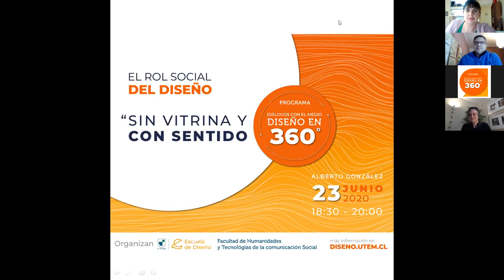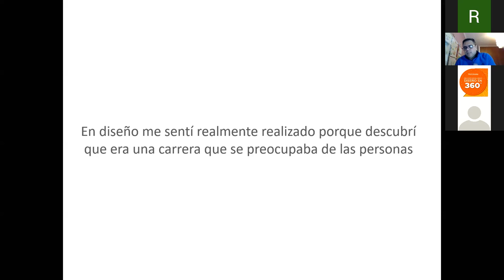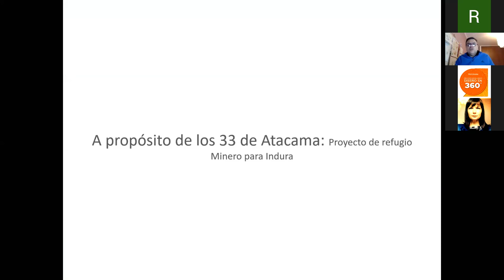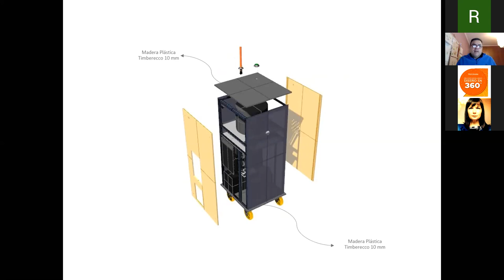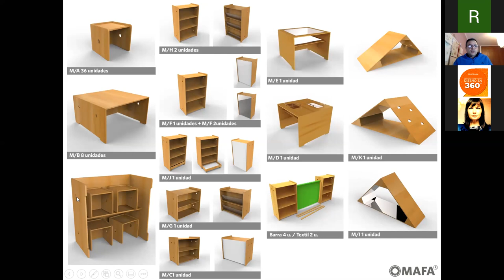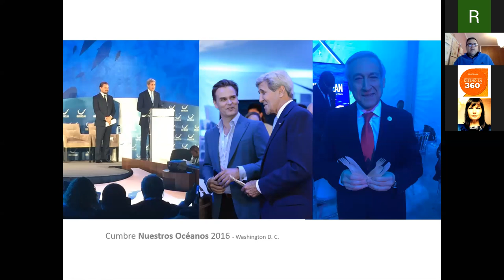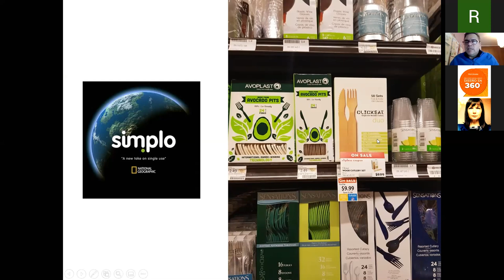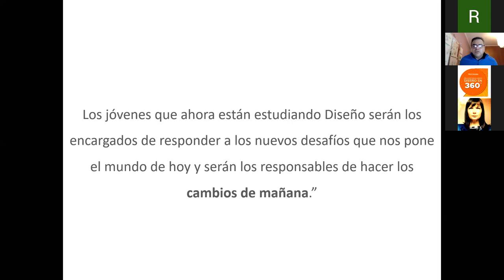Webinar "Sin Vitrina y Con Sentido" - 23 de Junio 2020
“Primer Ciclo de Webinars: El Rol Social del Diseño”

El expositor nos contará sobre dos experiencias profesionales que sirven para comunicar la transición vivida en un ejercicio profesional que se ha movido desde un diseño de autor o estilista a un diseño comprometido y con sentido, especialmente coherente en un escenario de incertidumbre tanto en lo económico, como medio ambiental, tecnológico y social. Experiencia llevada a cabo en los proyectos Freshwater y MAFA.

Expositor: Alberto González Ramos

Diseñador UC. Master en Diseño de vehículos de transportes, Universitat Pompeu Fabra. Académico Escuela de Diseño de la Pontificia Universidad Católica y Director Magister en Diseño Avanzado MADA-UC. Co-fundador de MAFA, sistema que mejora la calidad educativa mediante el reconocimiento de las variables sociales, individuales, materiales y procesuales del aprendizaje.